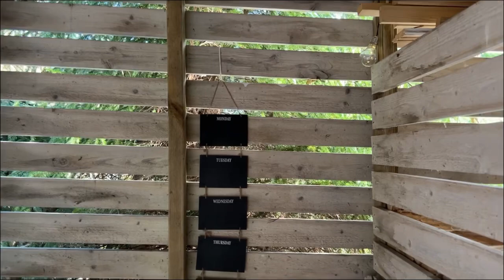Viikonlopun siivousprojekti 🧼🌤️ | Tallin kevätsiivous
♡︎ muista tykätä videosta, tilata kanava ja kommentoida alas jotain mukavaa

• Ainu •
Olen 15/07 syntynyt tyttö Turusta, ja harrastan keppihevosten lisäksi ratsastusta oikeilla hevosilla.

• Talli •
Kenttätalli TähtiKavio on vuonna 2018 perustettu 12 hevosen talli, joka järjestää tunti- ja valmennustoimintaa.

• Hevoset •
Tallissa on 8 tuntikäytössä olevaa hevosta, 1 koulutuksessa oleva varsa, ja 3 yksityishevosta.

❕TUNTIHEVOSET❕
-Tino s. 2008 Camargue Ori
-Nestor s. 2015 Russponi Ori
-Hani s. 2013 KWPN Tamma
-Exi s. 2006 Holsteininhevos Ori
-Daisy s. 2016 Welsh A Tamma
-Gigi s. 2009 Ratsuponi Tamma

❕YLLÄPITOHEVOSET❕
-Maija s. 2011 Newforestinponi Tamma
-Creme s. 2009 Oldenburg Ori

❕VARSAT❕
-Vilma s. 2019 Vuonohevos Tamma

❕YKSITYISET❕
-Unna s. 2011 FWB Tamma
-Tito s. 2016 FWB Ori
-Reea s. 2015 Zemaituka Tamma

❕CREDITS❕
-Musician: Jeff Kaale
-Musician: @iksonmusic
-Musician: @iksonmusic
-Musician: @iksonmusic
-Musician: EnjoyMusic
-Musician: LiQWYD

❕KIITOS❕
-Olen todella onnekas ja kiitollinen, että saan pitää hevoseni hyvissä tiloissa ja harrastaa näin realistisesti hyvillä puitteilla. Kiitos kaikille, jotka tilaa/tykkää/kommentoi kanavani sisältöön. Se merkitsee minulle paljon, ja olette ihan parhaita. 💞